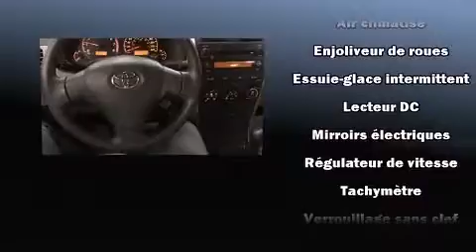2009 Toyota Corolla in Montr��al, QC H3H 1M4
Toyota/Scion Pr��sident
1920, Ste-Cath��rine Ouest

D��couvrez la Toyota Corolla 2009. Ce v��hicule propose une transmission manuelle �� traction avant et un moteur 4 cylindres de 1,8 L. Ce mod��le accueille 5 passagers confortablement, notamment gr��ce �� l'��quipement suivant: un compte-tours, un ordinateur de bord, un afficheur de la temp��rature ext��rieure, des si��ges baquets �� l'avant, une banquette arri��re �� dossiers rabattables s��par��s, climatiseur, et le t��l��d��verrouillage. Le syst��me audio comporte un lecteur CD �� compatibilit�� MP3, et 4 haut-parleurs parfaitement positionn��s. En cas de retournement, les rideaux lat��raux se d��ploient, ce qui procure une protection accrue aux occupants des places d'extr��mit��. Voici un v��hicule d'occasion certifi�� qui a pass�� haut la main l'exigent processus de certification de Toyota. Venez rencontrer notre exp��riment�� personnel des ventes qui se fait une obligation de r��pondre �� vos besoins. Nous vous aiderons �� trouver le bon v��hicule au prix qui respecte votre budget. Prenez quelques instants pour effectuer un essai routier!